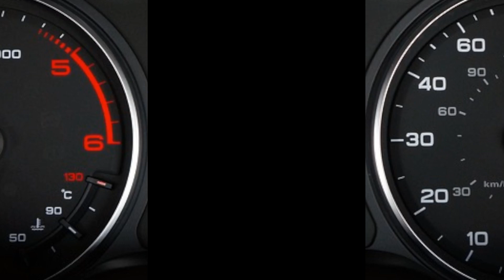🚗 Alfa Romeo Giulietta: l'eleganza in movimento - dettagli tecnici e costi!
Benvenuti nell'analisi approfondita della Alfa Romeo Giulietta. Questa iconica auto italiana è sinonimo di stile e prestazioni, e in questo video ti porteremo attraverso ogni aspetto della sua scheda tecnica. Scoprirai dettagli sul suo motore, le sue finiture interne, le sue capacità di guida e, naturalmente, il prezzo per possedere questo gioiello dell'automobilismo italiano. Se sei un appassionato di Alfa Romeo o stai semplicemente considerando l'acquisto della tua prossima auto, questo video è fatto apposta per te! Pronti? Allacciate le cinture e partiamo alla scoperta della Alfa Romeo Giulietta!